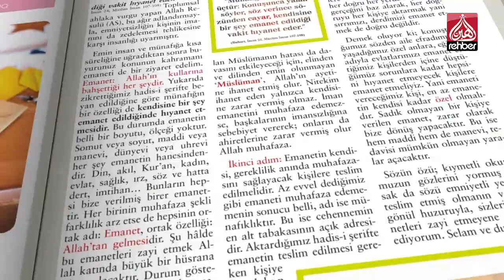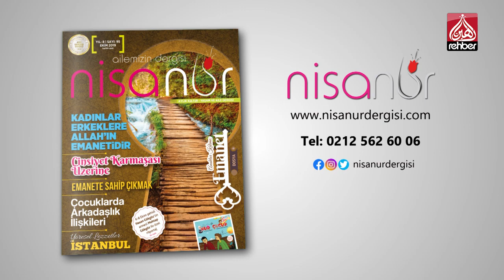''Nisanur Dergisi'' Ekim Sayısı Çıktı